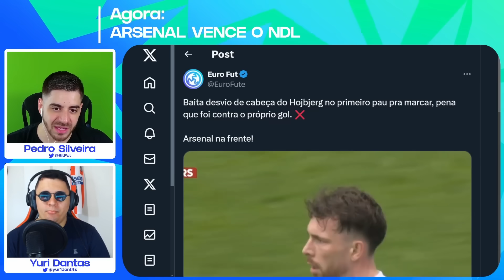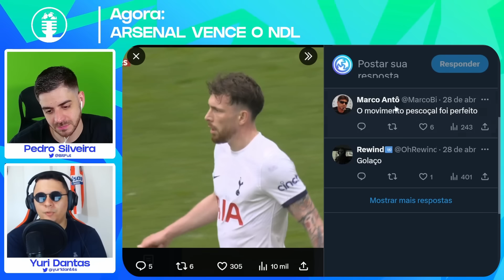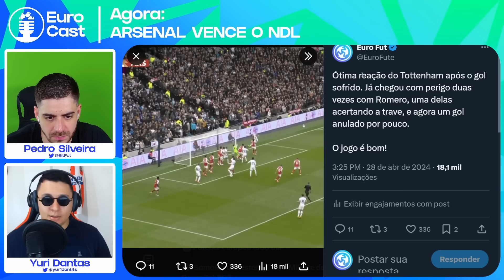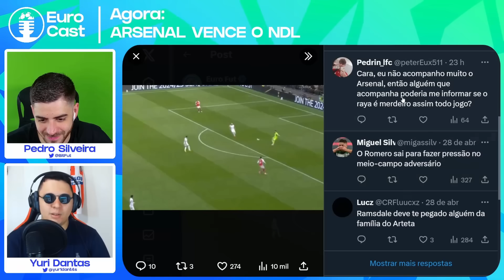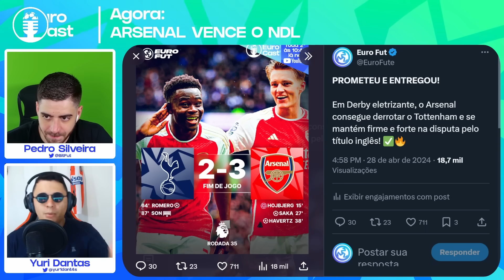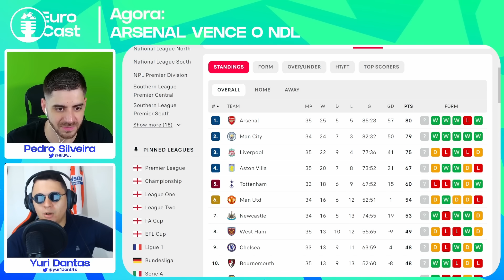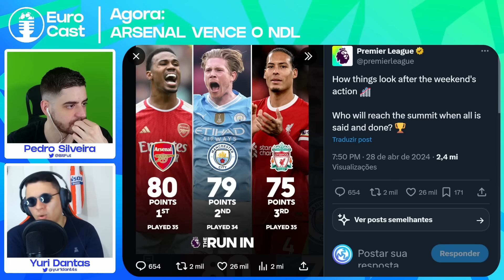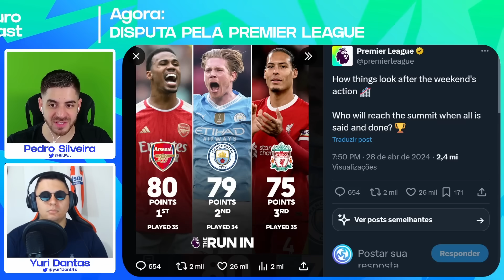ARSENAL vacila no fim, mas vence TOTTENHAM e segue na briga pelo TÍTULO!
Comentamos o jogo entre Tottenham 2-3 Arsenal pela Premier League, e as chances do ainda líder Arsenal, mas com um jogo a mais do que o Manchester City, vencer a competição.